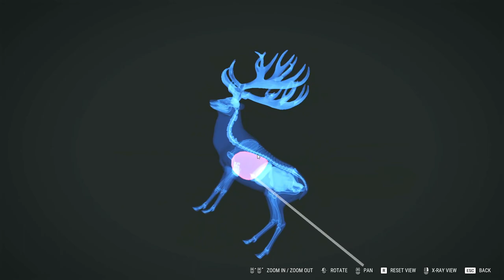Day 9 - My First Mythical Deer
Here is the Day 9 and I spotted my first ever mythical level animal. Was I able to get it?